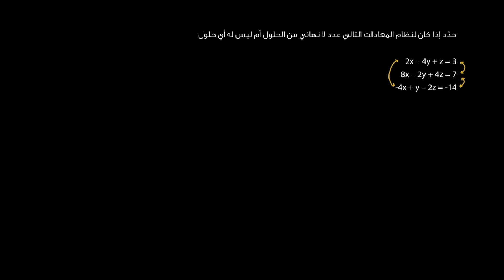نظام المعادلات الخطية من ثلاثة متغيرات 3| الرياضيات